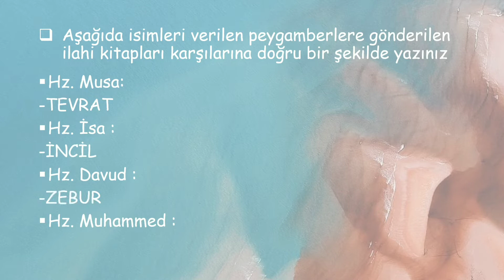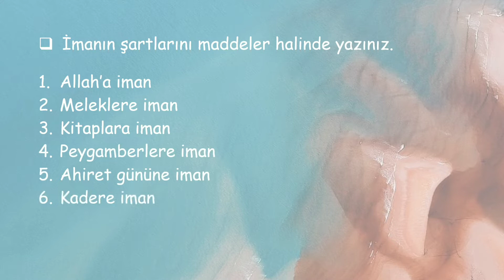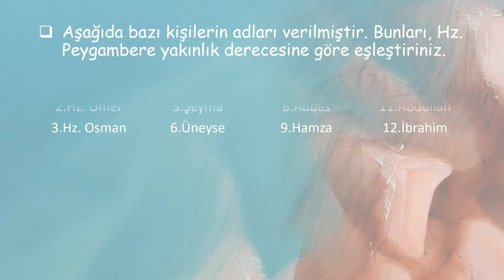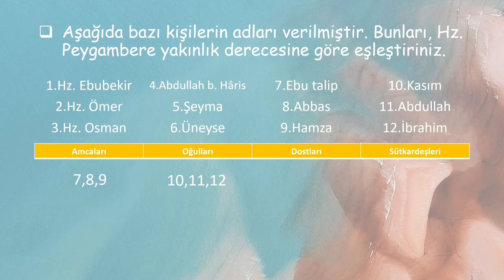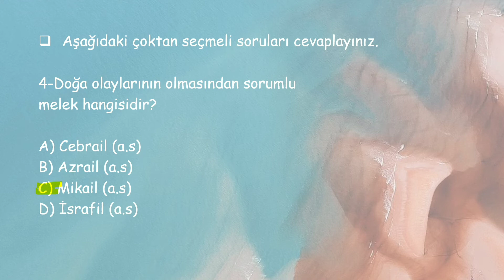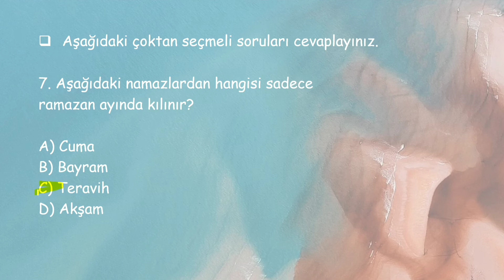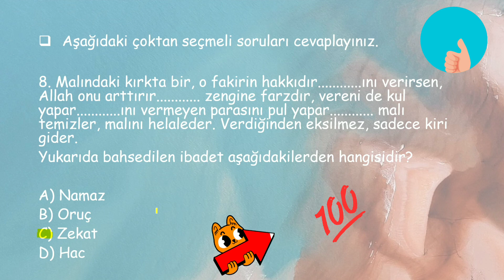6. sınıf 2. dönem 1. yazılı din testi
6. sınıf 2. dönem 1. yazılı din
6. sınıf din sınavı
6. sınıf din
6. sınıf 2. dönem din kültürü